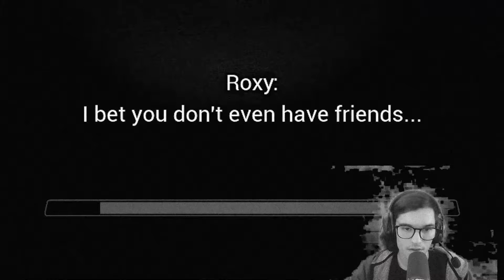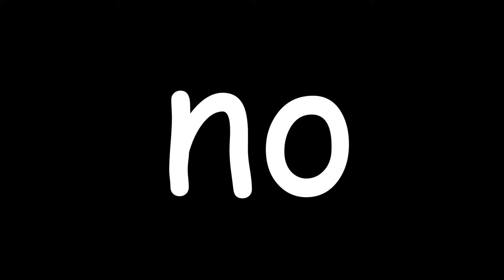The one where I start to lose it | FNAF Security Breach Episode 6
This game is driving me insane.